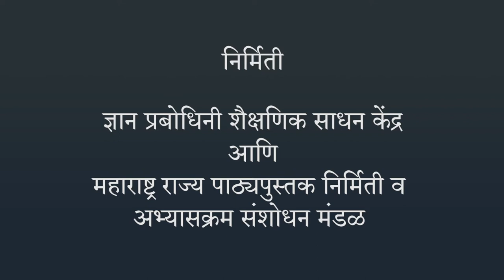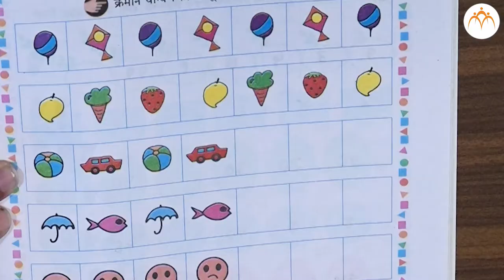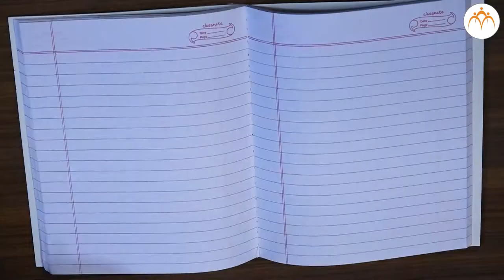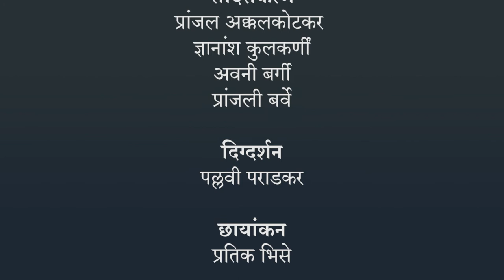आकृतिबंध | १ ली गणित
आकृतिबंध, १ ली गणित, Class 1, Jnana Prabodhini, Maharashtra Board,